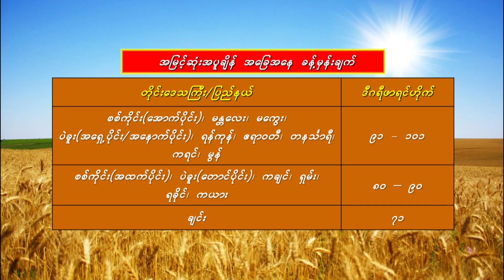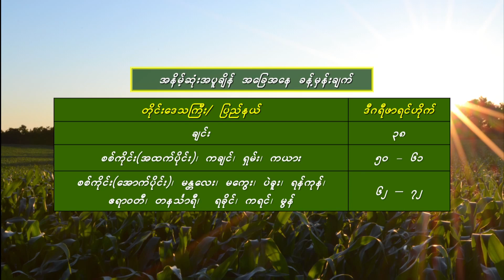คำว่าฮักกัน มันเหี่ยถิ่มไส - มนต์แคน แก่นคูน (เวอร์ชั่น วรันธร สมกิจรุ่งโรจน์)